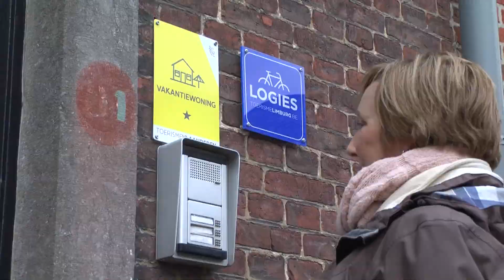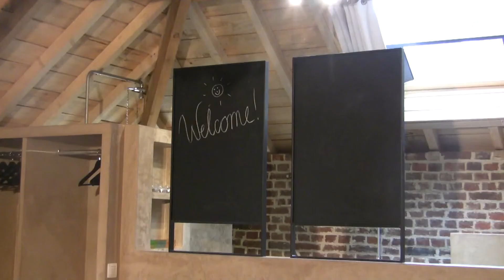't Cartuyfel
’t Cartuyfel is een gezellige en authentieke vakantiewoning waar je voor korte of lange periodes kan verblijven in een volledig uitgerust appartement of studio. Onze vakantiewoning bevindt zich midden in het centrum van Sint-Truiden en is de perfecte uitvalsbasis om de prachtige landschappen van Haspengouw te ontdekken.